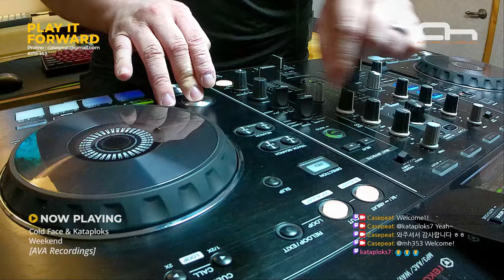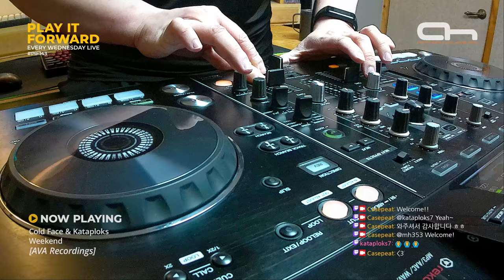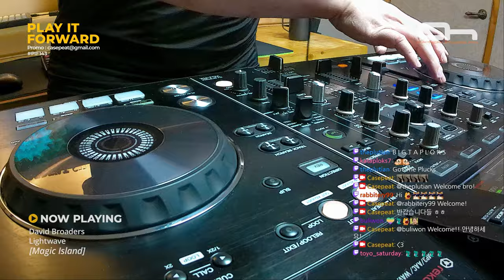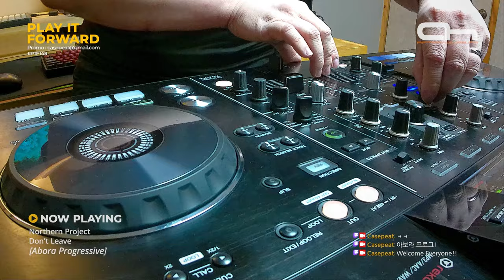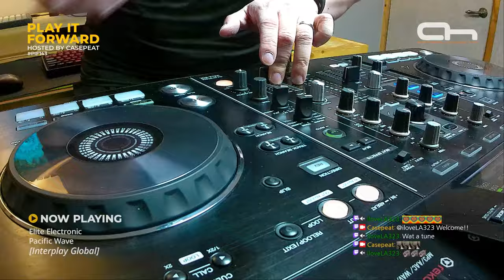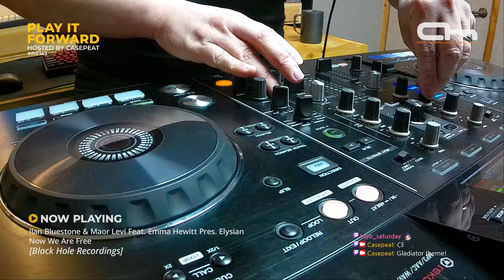Play It Forward Ep. 143 - AH.FM [Trance & Progressive] by Casepeat - 04/10/24 LIVE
* Send Your Music Promos (Personal / Label) & Inquiries To

* Tracklist
00:00:00 00. Play It Forward - Intro
00:00:24 01. Cold Face & Kataploks - Weekend [AVA Recordings]
00:05:38 02. David Broaders - Lightwave [Magic Island]
00:09:48 03. Alexander Popov & Fedo - Lost In Space (Going Deeper Remix) [Interplay Records]
00:13:42 04. Northern Project - Don't Leave [Abora Progressive]
00:19:22 05. Elite Electronic - Pacific Wave [Interplay Global]
00:23:23 06. Ahmed Helmy & Aminto - Keep Moving On [Aminto Music]
00:27:08 07. Jordy Eley - Stellar [Suanda Progressive]
00:30:05 08. Ilan Bluestone & Maor Levi Feat. Emma Hewitt Pres. Elysian - Now We Are Free [Black Hole Recordings]
00:35:55 09. Tycoos & Mike Zaloxx & Sharon Valerona - Dive Into You (Deme3us Remix) [2Rock B Side]
00:38:28 10. Simply Drew & DJoy - Immersion [Interplay Global]
00:43:44 11. WhiteLight & Eximinds - TRUE [Interplay Records]
00:47:23 12. Ultimate - Fire Breathing [Infrasonic Pure]
00:51:38 13. Gadolan - Radian [Extrema Global Music]
00:55:21 14. Winterborn x Speed DJ - Tunguska [AVA White]

* 'Play It Forward' Weekly Live Episode
Twitch Live Show On Wednesday (+0hr)
- 19:00 (CET +7, South Korea)
- 12:00 (CET +0, Central Europe)
- 05:00 (CET -7, Chicago)
Afterhours FM Air On Thursday (+27hrs) : ah.fm/shows/casepeat-play-it-forward
- 22:00 (CET +7, South Korea)
- 15:00 (CET +0, Central Europe)
- 09:00 (CET -7, Chicago)
VOD Premier & Replays On Sunday (+99hrs) (+Others)
- 22:00 (CET +7, South Korea)
- 15:00 (CET +0, Central Europe)
- 09:00 (CET -7, Chicago)

* Ep. 1 ~ 99 Previous Episodes